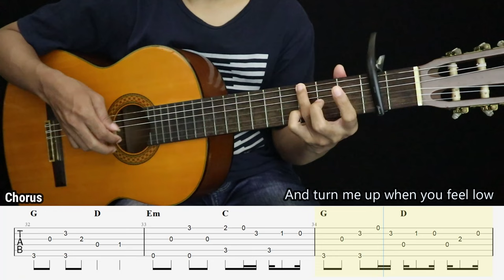Stereo Hearts - Gym Class Heroes feat. Adam Levine - Fingerstyle Guitar Tutorial + TAB & Lyrics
Strumming Tutorial @guitarintensive